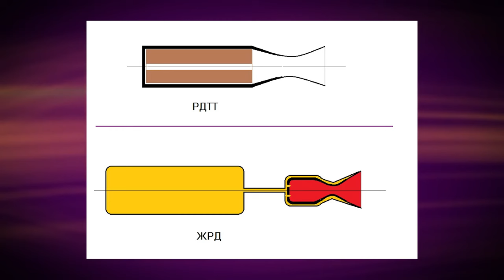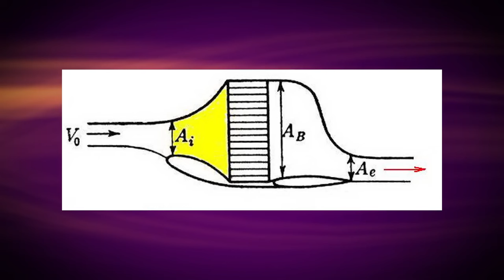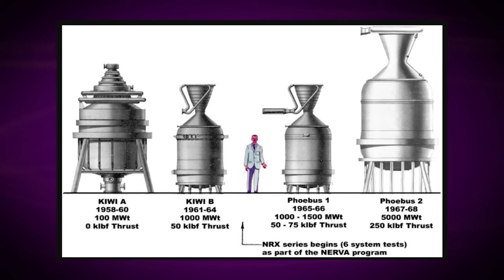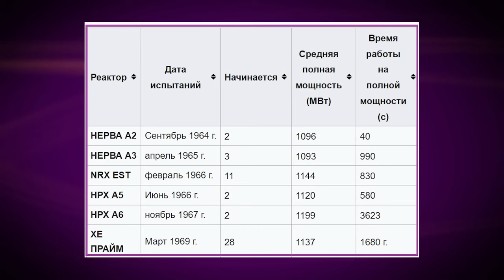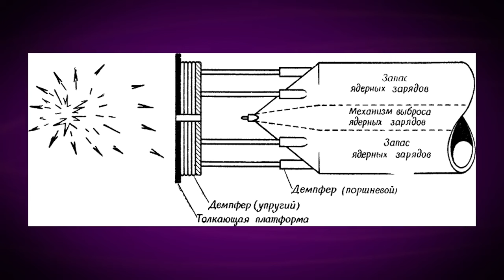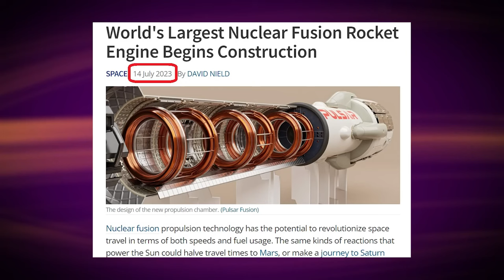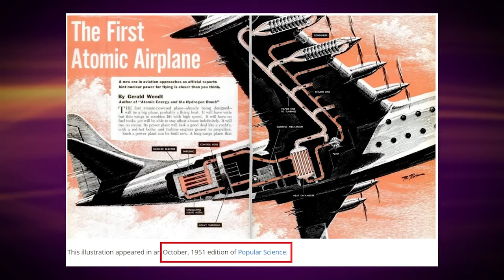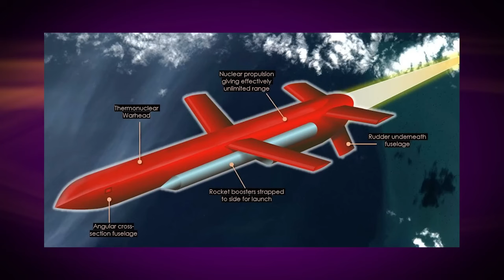Техникум Марка Солонина: Рожденный гадить. Буревестник деградации (2023) Новости Украины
Марк Солонин на своем официальном Ютуб канале (@Mark_Solonin1941) обсудил следующую тему в своём техникуме: «Рожденный гадить. Буревестник деградации». Марк Семёнович Солонин — писатель, публицист. По образованию и первоначальному роду деятельности — авиационный инженер-конструктор. Автор книг и статей, посвящённых истории Великой Отечественной войны. Эфир программы состоялся 17 октября 2023 года.

01:22  — На «бензоколонке» аналовнеты не растут;
03:48  — Камеру нагрева можно нагревать чем угодно;
05:54  — В том числе и атомным реактором;
07:55  — И придумали это давно;
10:12  — Привинтить ядерный реактор пытались ко всему;
13:14  — Первый (и единственный работающий) ЯРД создали в США;
17:34  — Ожидания оправдались;
18:50  — Но деньги кончились;
19:43  — Скромные результаты советского проекта ЯРД;
22:24  — Страшное дело;
27:17  — Красивые проекты ЯРД наших дней;
32:36  — Первые проекты воздушно-реактивного ЯД;
37:00  — Советская попытка, к счастью, неудачная;
39:50  — Неуловимый «Буревестник» Путина;
41:58  — Дозвуковая крылатая ракета, и не более того;
44:45  — Кого/чего решил обойти Путин?;
46:48  — Подводим итоги.